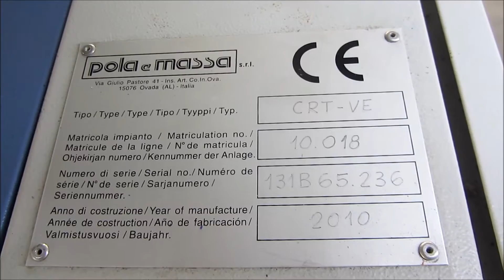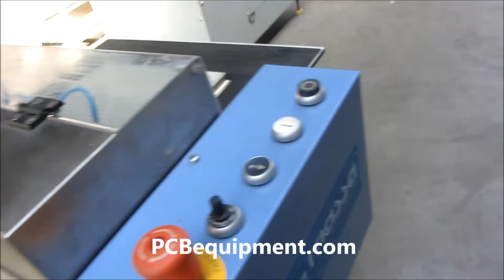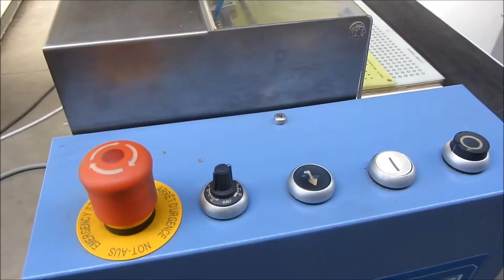Pola Massa - CRT VE Loader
This functional demo of the Pola Massa - CRT VE Loader (24430) Is performed in the workshop of Vitech International BV, Located in The Netherlands.

Vitech International provides extra services and has Spare Parts available for Production machines and most of below manufacterers:
Posalux, Schmoll, Pluritec, Lenz, Wessel, HML, Hitachi, KLG, Klingelnberg, Telmec, Loehr & Herrmann, Excellon and many more